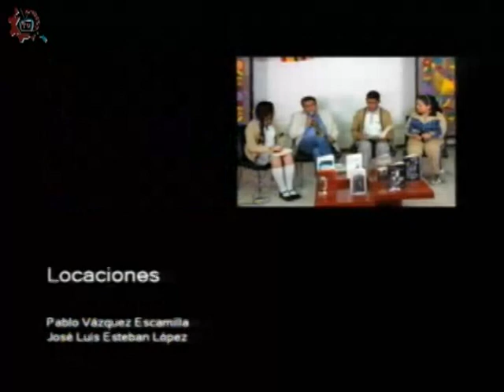20180502 CE1718 Formación en acción Diseño en muebles en madera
Formación en acción, Diseño en muebles de madera. Invitados: Salvador Castro. Conduce: Sara Guzmán Corral. Fecha de emisión: 02 de mayo de 2018. Este y otros programas los puedes ver Producciones con fines educativos para secundarias técnicas en la CDMX, México.